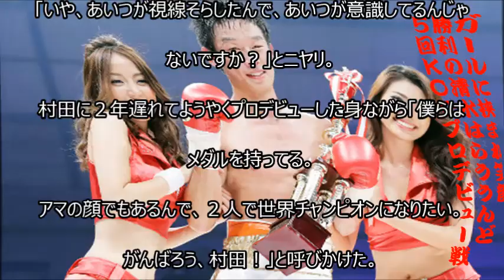ロンドン五輪銅の清水、プロ圧勝デビュー「村田に追いつかないと」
清水聡 ボクシング
清水聡 プロ
清水聡 ブログ
清水聡司 昆虫
清水聡 アニメ
清水聡 ミキハウス
清水聡 メダル
清水聡 大橋ジム
清水聡 慶応
清水聡 nhk